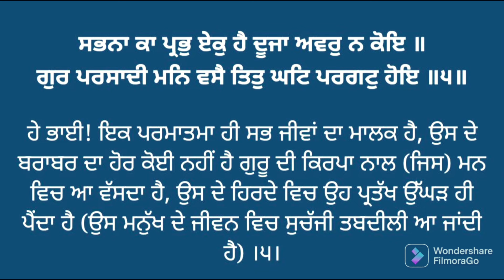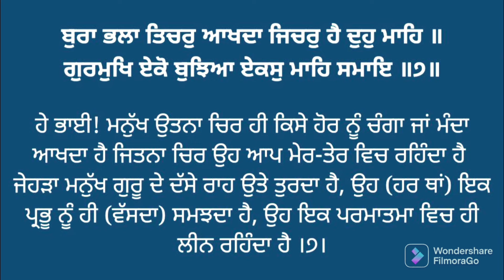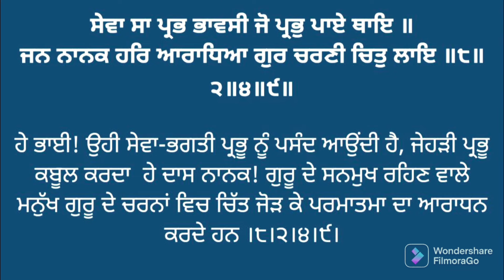753 to 756 Sehaj Paath with right pronunciation and meanings. ਸਹਿਜ ਪਾਠ ਸੰਥਿਆ ਸਹਿਤ ਅਰਥਾਂ ਦੇ ਨਾਲ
1. ਵੀਡੀਓ ਵਿੱਚ ਜੇਕਰ ਕੋਈ ਵੀ ਗਲਤੀ ਹੈ ਤਾਂ
ਕਮੈਂਟਸ ਬੌਕਸ ਵਿਚ ਜ਼ਰੂਰ ਲਿਖੋ ਜੀ ਤਾਂ ਜੋ ਠੀਕ ਕਰ ਕੇ ਵੀਡੀਓ ਦੁਬਾਰਾ ਅਪਲੋਡ
ਕੀਤੀ ਜਾ ਸਕੇ।
2. ਜੇ ਠੀਕ oooਹੈ ਤਾਂ ਵਾਹਿਗੁਰੂ ਲਿਖ ਕੇ ਅਸੀਸ ਦਿਓ ਜੀ।
3. ਗੁਰਬਾਣੀ ਦੇ ਪ੍ਰਚਾਰ ਅਤੇ ਸ਼ੁਧ ਉਚਾਰਨ ਲਈ
ਇਸ ਨੂੰ ਸ਼ੇਅਰ ਕਰੋ ਜੀ।
4. ਸੰਥਿਆ ਦੇ ਅਗਲੇ ਅੰਗ ਪ੍ਰਾਪਤ ਕਰਨ ਲਈ
ਸਬਸਕ੍ਰਾਈਬ ਕਰੋ ਜੀ।
5. ਭੇਟਾ ਰਹਿਤ ਪੋਥੀ ਸਾਹਿਬ ਪ੍ਰਾਪਤ ਕਰਨ ਲਈ
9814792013 ਵਟਸਐਪ ਤੇ ਮੈਸੇਜ ਕਰੋ ਜੀ।
ਵਾਹਿਗੁਰੂ ਜੀ ਕਾ ਖਾਲਸਾ।। ਵਾਹਿਗੁਰੂ ਜੀ ਕੀ ਫਤਿਹ।।